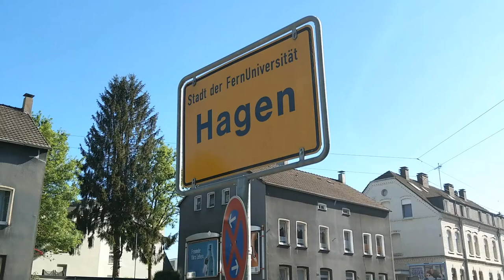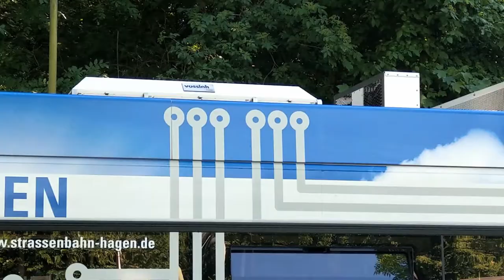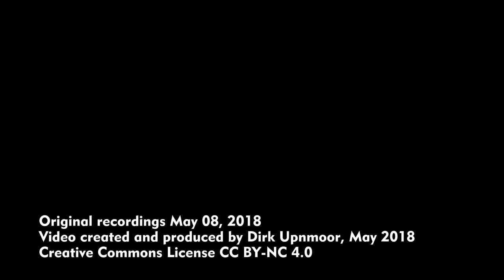Hess Hybridbusse in Hagen (Westfalen)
Der Stadtverkehr in Hagen (Westfalen) wird von der Hagener Straßenbahn AG betrieben – auch wenn unter diesem Namen mittlerweile ausschließlich Busse verkehren. Der Fuhrpark besteht hauptsächlich aus Dieselbussen der Fabrikate Mercedes, Solaris und MAN. Hier fallen die beiden Hybridgelenkbusse des Schweizer Herstellers Hess – bekannt für seine O-Busse –  besonders auf. Mit verkleideter Mittel- und Hinterachse und dem Dachaufsatz, der sich über 80 % der Fahrzeuglänge erstreckt, ziehen sie die Blicke auf sich.

Eine gute Beschreibung der Hess-Busse (zusätzlich zu den Herstellerangaben) findet sich auf der Website der Dresdner Verkehrsbetriebe (dvb.de), die ähnliche Fahrzeuge einsetzen. Danach haben die Busse im Heck einen Diesel-Generator mit 220 kW Leistung des Dieselmotors und 190 kW Ausgangsleistung des Generators. Die zweite und dritte Achse werden jeweils durch einen Elektromotor mit 120 kW Leistung angetrieben. Es handelt sich also um einen seriellen Hybridantrieb, der Dieselmotor treibt die Räder nicht direkt an. Als Energiespeicher verfügen die Busse über einen Block mit Supercaps (Kondensatoren) auf dem Dach. Sie können beim Bremsen Energie aufnehmen und beim Beschleunigen wieder abgeben oder werden sonst durch den Generator mitgeladen.

Szenenfolge
00:00 Ortsschild, Bus an der Stadtmitte Hagen
00:20 Mitfahrt im Nachläufer, hier hört man vor allem den Dieselmotor
02:18 Bus an der Wendeschleife Kabel (Außenansichten)
03:08 Mitfahrt in der Mitte des Busses. Hier ist auch das leichte Pfeifen der Elektromotoren beim Beschleunigen und Bremsen zu hören.
04:10 Bus in der Stadtmitte Hagen. Zum Abschluss fährt auch ein serieller Hybridbus von Mercedes vorbei.